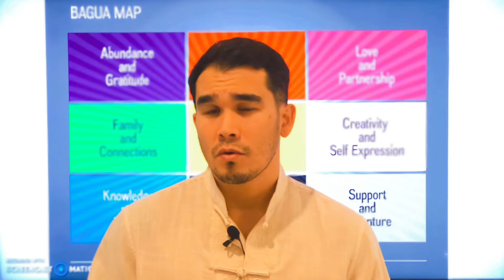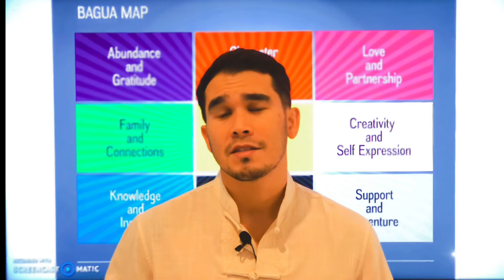Contribution, Travel, Spirituality 9lifeareas Feng Shui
This area resides in the element of metal. Contribution is a natural coding within us. You are wired to serve others because in some strange way making someone else genuinely happy, makes you happy.

Links to My book Amazon world wide:

Amazon AU

Amazon UK